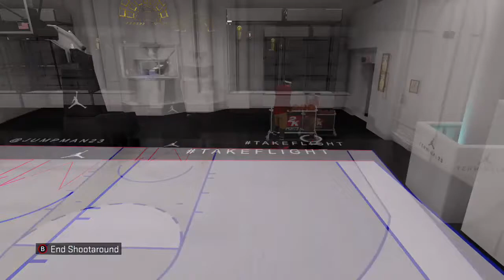BEST SIGNATURE STYLES AFTER PATCH 6 !! | 99 overall 6'7 Point GOD - NBA 2K16 MyPark